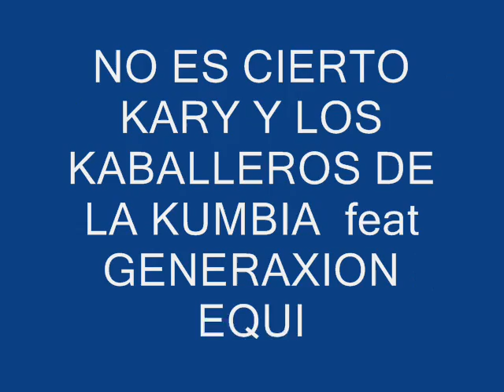NO ES CIERTO KABALLEROS DE LA KUMBIA feat GENERAXION EQUIS